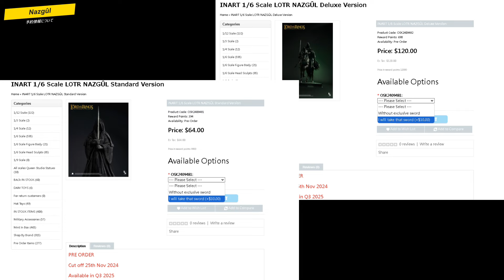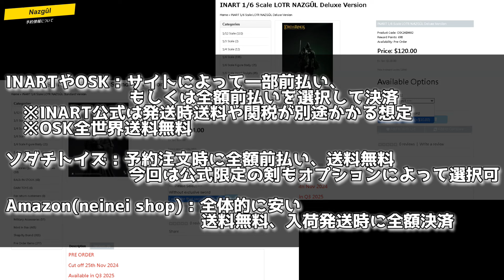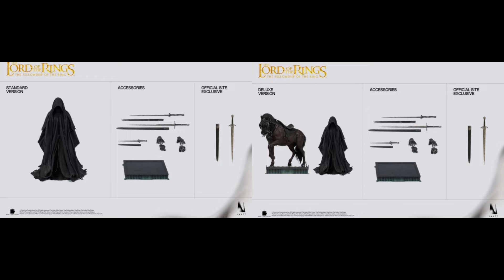すさまじいクオリティ... INART ロード・オブ・ザ・リングシリーズ新作ナズグル登場！フィギュアのプレビューと国内の予約情報を徹底解説！ INART Nazgûl Preview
00:00 / Opening
00:42 / INART Nazgûl セット内容について
01:52 / INART Nazgûl Preview
07:21 / INART Nazgûls Horse preview
09:27 / 国内の予約情報について
13:38 / まとめ

カスタムの依頼はInstagramのDMまで！！